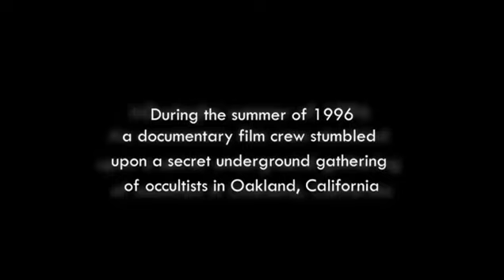Oak Underground Trailer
1996 Black Comedy/Mockumentary shot in Oakland CA.  A bumbling film crew stumbles upon an underground occult scene in Oakland CA.
Written&Directed by Michael Goorjian Starring, Ron Marasco, Tom Richmond, Ron Garcia, Olga Martin and Jeremy Sisto.